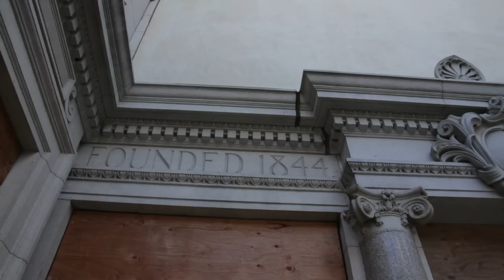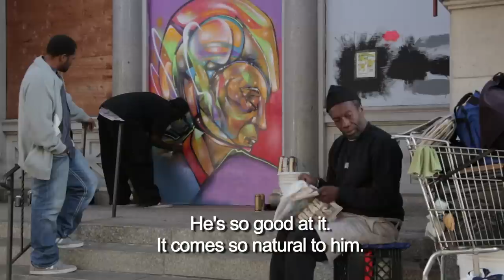Will Kasso "Street Legends"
If you live in the Trenton, NJ area you've probably seen Will Kasso's work.  His bright, detailed murals decorate the cities walls and abandoned spaces and have turned Trenton into an outdoor art gallery.  We sat down with Kasso to discuss his first experiences with art, growing up in Trenton and his philosophy on "illegal" vs legal "murals".

You can see more of Kasso's work by going here:
Willkasso.com and Sagecoalitionnj.com
Or head over to Trenton and drive around!

Beats by Mr. Green

Live from the Streets Logo by Juart Little